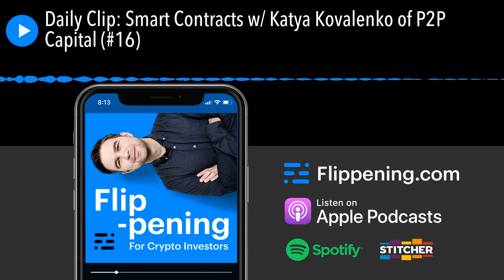Daily Clip: Smart Contracts w/ Katya Kovalenko of P2P Capital (#16)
Welcome to Daily Wisdom, a daily crypto podcast from The Flippening. These episodes feature short, to-the-point clips from our full-length interviews . We talk with the men and women behind the trades, crypto exchanges , regulations, and crypto market cap movements with the goal of helping you become a better, more informed investor.

Today’s episode is from a 2019 conversation with Katya Kovalenko , partner at P2P Capital, a private investment firm focused on blockchain-based digital assets. We discuss smart contracts - what they are, their role in ICOs, and their uses in decentralized finance. For the full conversation, check out Flippening episode 36 .

Crypto Loans by Nexo

Nexo is the only lender offering INSTANT crypto credit lines, which let you use digital assets as collateral to get cash in 45 fiat currencies and stablecoins. Annual interest rates for credit lines are now starting at just 5.9% - which may very well be the lowest borrowing rate in the whole industry. Nexo is also a strategic partner of exchanges, OTC desks, and crypto funds through its portfolio of structured financial products.

Nomics.com & Nomics' Cryptocurrency API

Nomics is a crypto market cap website and aggregator, going head to head with CoinMarketCap. We stand as a transparent alternative to many of the sketchy market cap websites out there. We offer transparent volume statistics for nearly every cryptocurrency and crypto exchange in the space. And I believe we have the only credible crypto exchange index in the space as of the time of this reading. If you’re sick of scammy ads, bad design, and manipulated data provided by companies whose founders hide from public view, then check us out at Nomics.com. For examples, see our Ethereum Price / ETH & OKEx pages.

P.S.If you've read this far, consider signing up for our fully customizable daily crypto newsletter .